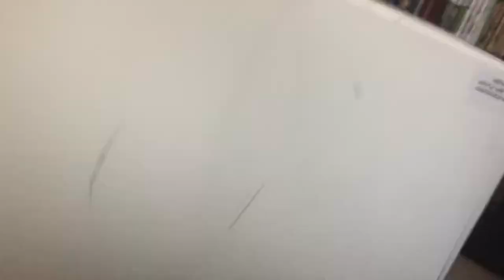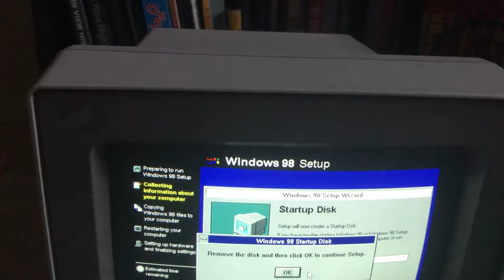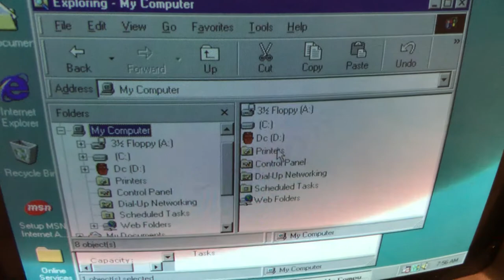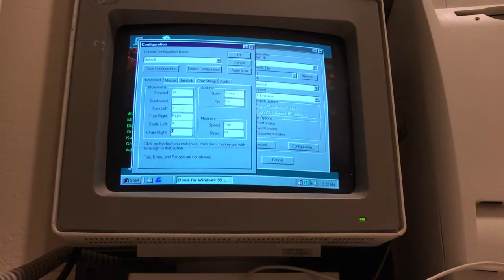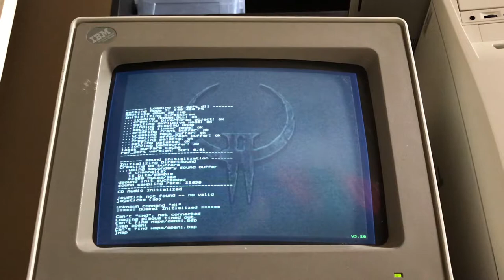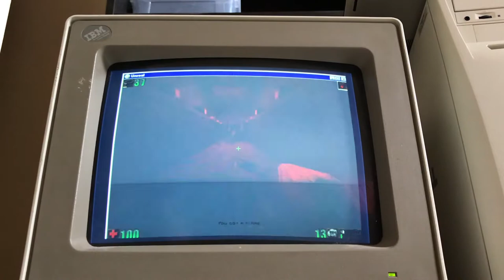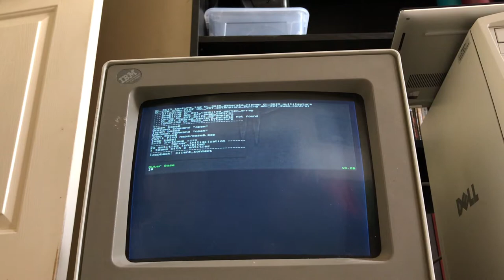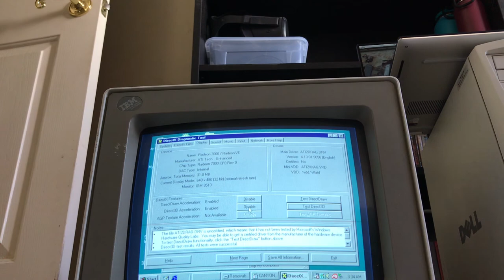Windows 98 PC Upgrade - GPU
Today we test and install a new GPU in the windows 98 PC, looking at the difference it makes. Music in the background is Botmca9 from Unreal Tournament.